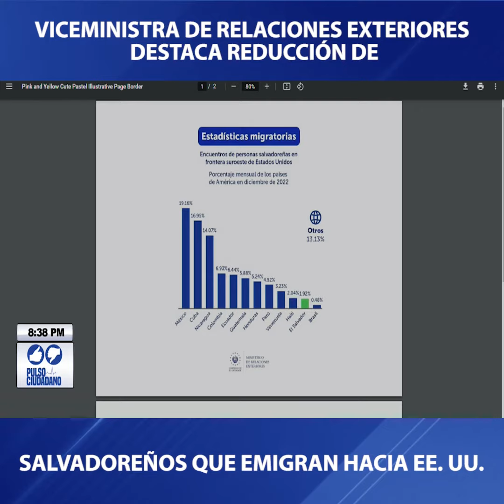PulsoCiudadano👍👎 Reducción de emigrantes Salvadoreños a EE .UU.